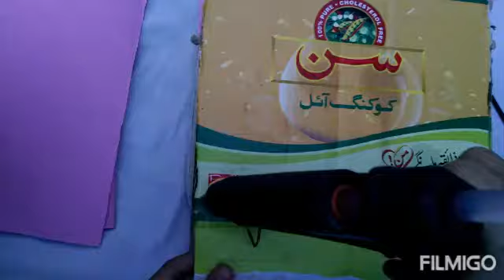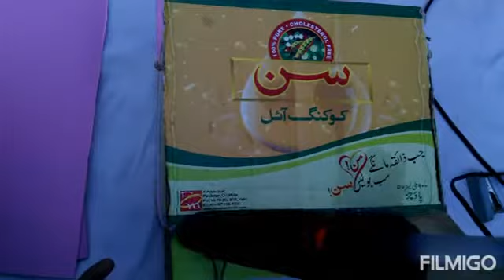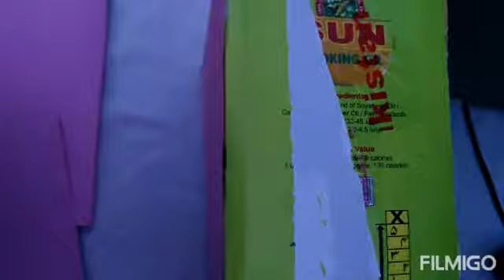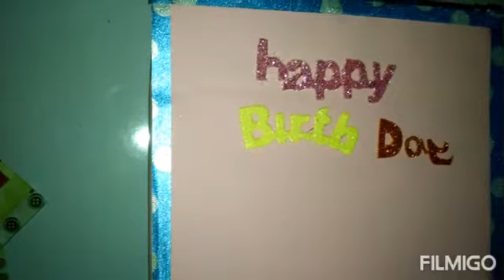Diy quickly easy And beautiful Cake Box At Home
In this video Guys you can watch Amazing Diy Cake Box At home quickly with easy way .

       My more Videos links